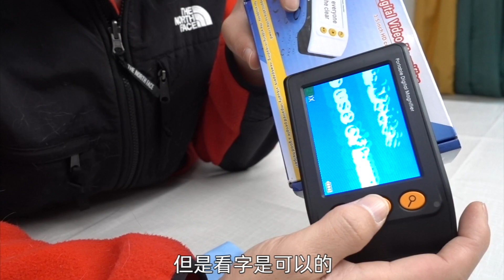網購的電子放大器，能不能放大硬幣上的細菌呢？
大雄show:網購的電子放大器，能不能放大硬幣上的細菌呢？